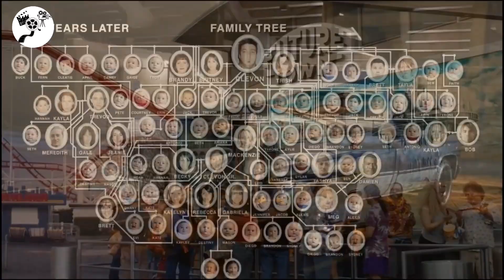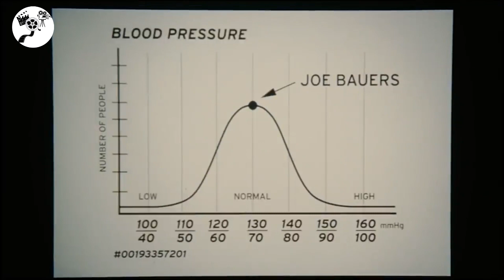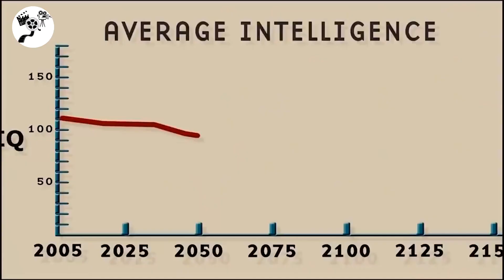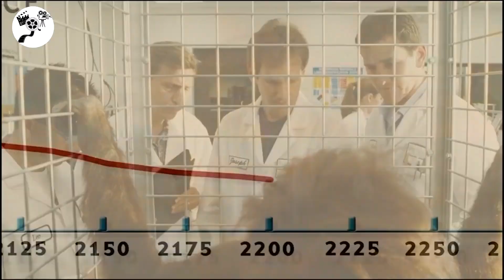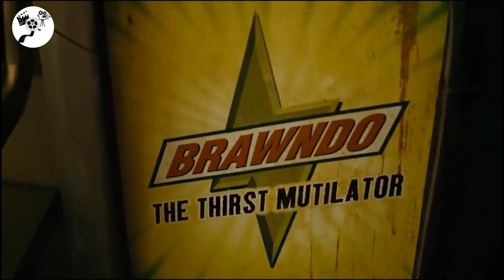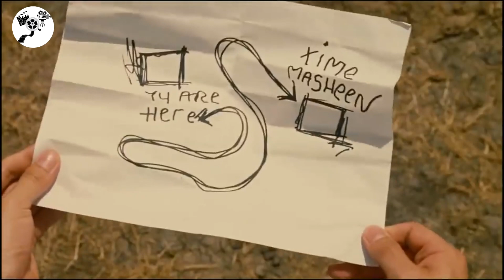2505. Ljudi su Evoluirali u Glupane i On Postaje Najpametniji Čovjek na Svijetu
Nadam se da vam se dopada! :)